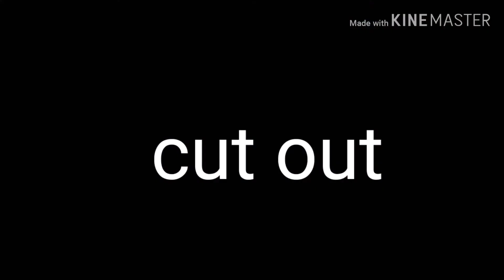3&4 parts for 16 shots